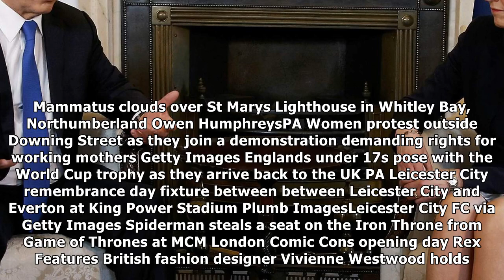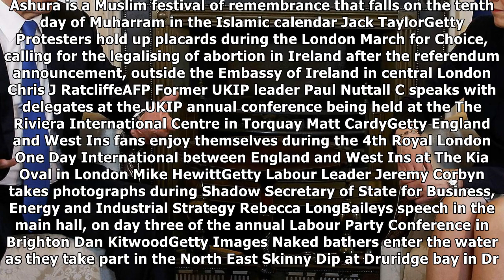Theresa may attacks 'new anti-semitism' ahead of benjamin netanyahu state visit | News 24H TV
Theresa may attacks 'new anti-semitism' ahead of benjamin netanyahu state visit
Mammatus clouds over St Marys Lighthouse in Whitley Bay, Northumberland Owen HumphreysPA Women protest outside Downing Street as they join a demonstration demanding rights for working mothers Getty Im...